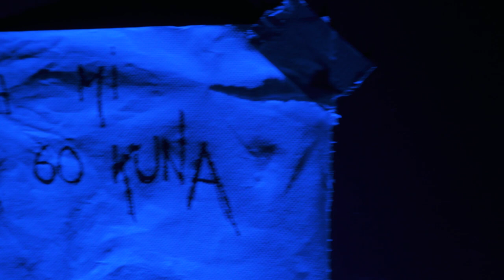DRAGram: Boudoir (trailer)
Ever wondered what goes on backstage in those final moments before our show starts? Exclusively for our upcoming DRAGram Boudoir show (November 8th at Močvara, Zagreb) we're letting you know just how about each of us feels and what does in the backstage...

Thank you for all your love and support in the past years, we can't believe we're already at DRAGram number 6! Tickets available at Octopus Piercing / Tattoo Studio (Gundulićeva 31) and club entrance.

Love,

House of Flamingo

Video by Paula Skelin & Luka Čižmak / Lupa Production
Direction and on-set coordination by Spazam Orgazam
Tech-crew: Lana Medaković, Ida Ribičić, Roza Benčić, Antonia Dabo, Lana Sladović
Concept by House of Flamingo